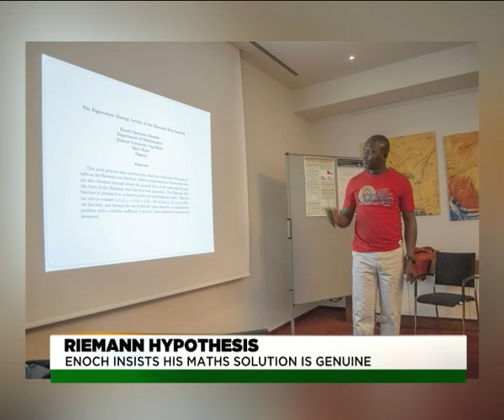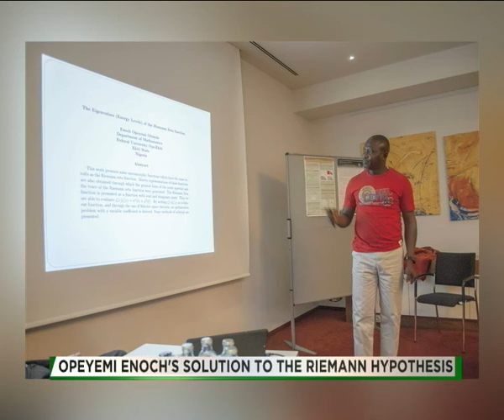TVC Breakfast | Reporters'File |156 Years Old Riemann Hypothesis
Nigerian scholar, Opeyemi Enoch, of Federal university of Oye, Ekiti (FUOYE), who claims to have solved the Riemann hypothesis sheds light on the controversy trailing is claim, on TVC Breakfast